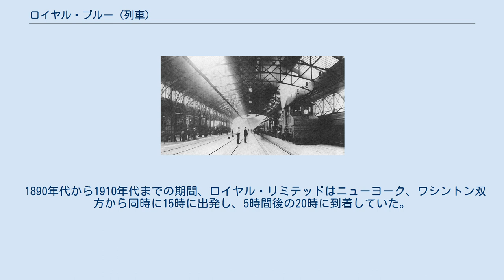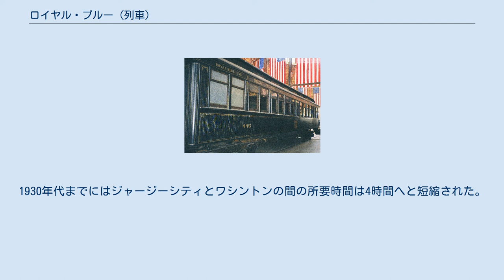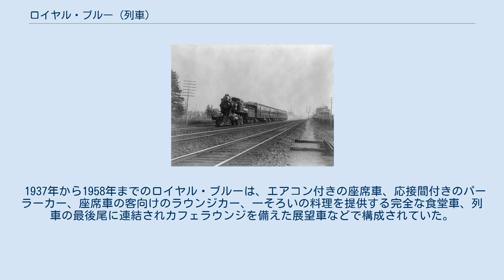ロイヤル・ブルー (列車)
ボルチモア・アンド・オハイオ鉄道の有名な「ロイヤル・ブルー」を構成する列車の1つ、ロイヤル・リミテッド、1898年 青線で示された区間がロイヤル・ブルーのルート ロイヤル・ブルー（英語: Royal Blue）は、1890年に運行を開始し、アメリカ合衆国のニューヨークとワシントンD.C.を結んでいた、ボルチモア・アンド・オハイオ鉄道 (B&O) の旗艦的旅客列車の一群である。
B&Oは、1890年にニューヨークとワシントンD.C.の間で導入された、改善された旅客列車全体に対して集合的にロイヤル・ブルー・ラインと称していた。
ロイヤル・ブルー・ラインを構成する各列車には、ロイヤル・リミテッドやロイヤル・スペシャルといった派生形の名前が付けられていた。
B&Oはこれらの列車を、レディング鉄道およびセントラル・レールロード・オブ・ニュージャージーと提携して運行していた。
主な途中停車都市は、フィラデルフィア、ウィルミントン、ボルチモアである。
 後に第一次世界大戦での大損害によりヨーロッパ諸国が揺らぎ、ヨーロッパの王侯貴族に対する印象が悪化したこともあって、B&Oはニューヨークと結ぶ列車に対してロイヤル・ブルー・ラインの愛称使用を静かに取りやめ、B&Oの時刻表からロイヤル・ブルーが消えることになった。
1917年から、かつてのロイヤル・ブルー・ラインの列車群は改称され、たとえば1898年5月15日運行開始のロイヤル・リミテッドは、ナショナル・リミテッドとなり、ワシントンD.C.からさらに西へシンシナティ経由でセントルイスまで運行された。
世界恐慌に際して、B&Oは第一次世界大戦前の全盛期に立ち戻り、ニューヨーク - ワシントン間の路線に1935年にロイヤル・ブルーを再度運行開始した。
B&Oは最終的にボルチモア以北の旅客列車を1958年4月26日に廃止し、ロイヤル・ブルーは歴史に消えていった。
 鉄道史家のハーバート・ハーウッドは、ロイヤル・ブルーに関する影響力のある彼の著作において、「ヴィクトリア朝末期に新しい鉄道路線を宣伝するためにまず着想され、威厳と神秘の入り混じった、交通事業におけるもっとも印象的なものの1つであった。ロイヤル・ブルー・ライン、そしてその列車は、時期によって異なるものを意味していた。しかし本質的にはこれらすべては、B&Oの堂々たる路線というただ1つのものを象徴しているものであった」と述べた。
 1890年代から第一次世界大戦までの間、B&Oはニューヨークとワシントンの間でその贅沢さ、優美な外見と速度で有名なロイヤル・ブルーの列車を1日6本運転していた。
車両の内装はマホガニーのパネルで覆われ、当時のアメリカ合衆国の鉄道ではまだ隣の車両との間がオープンデッキになっているのが普通であった時代に、完全密閉型のヴェスティビュールを備え、当時最新の暖房と照明、クリスタルガラスの窓を装備していた。
車両の外装は濃いロイヤルブルーに塗られ、金箔で飾られていた。
 B&Oは、ロイヤル・ブルー・ラインのボルチモアにおけるトンネルで、1895年から蒸気機関車に替えて電気動力の使用を開始し、アメリカ合衆国の鉄道において初めての電気機関車の使用となるとともに、20世紀において蒸気機関車が実用的な代替手段に置き換えられていく先駆けとなった。
ニューヨーク - ワシントン間という恵まれた市場において支配的な鉄道であった、強大なペンシルバニア鉄道との厳しい競争に促されて、ロイヤル・ブルーは1930年代半ばの再登場に際して多くの技術的革新が特徴となり、流線形車両、アメリカ合衆国の旅客列車で初の非連節式ディーゼル機関車などが導入され、これもまた最終的な蒸気機関車の全廃の予兆となった。
 ロイヤル・ブルーを牽引する電気機関車と蒸気機関車、マウント・ロイヤル駅にて1896年 1896年1月発行のマックラー誌に掲載された宣伝 1884年以前は、ボルチモアに本社を置くB&Oと、フィラデルフィアに本社を置くペンシルバニア鉄道は、ニューヨーク-ワシントン間の旅客・貨物列車の運行に際して、メリーランド州ボルチモアとペンシルベニア州フィラデルフィアの間で、独立したフィラデルフィア・ウィルミントン・アンド・ボルチモア鉄道 (PW&B) の線路を経由していた。
1881年にペンシルバニア鉄道はPW&Bの株を買収して支配権を握り、B&OがPW&B線に乗り入れてフィラデルフィアまで運行することを1884年以降禁じた。
 これに対してB&Oは、ボルチモアから、フィラデルフ...